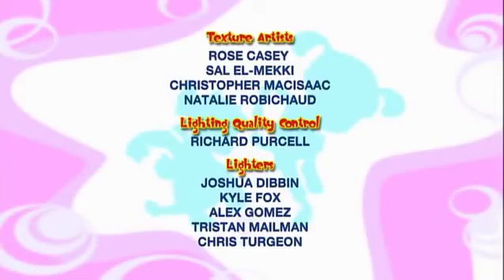10 marzo 2024(50) the gobsobber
[v-s.mobi]17 febbraio 2024(60) the gobsobber360p.mp4